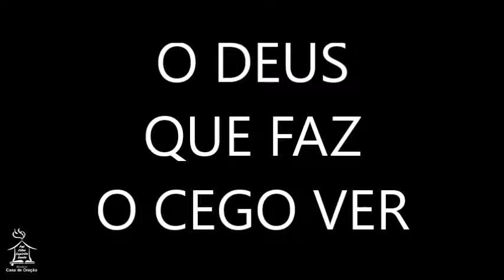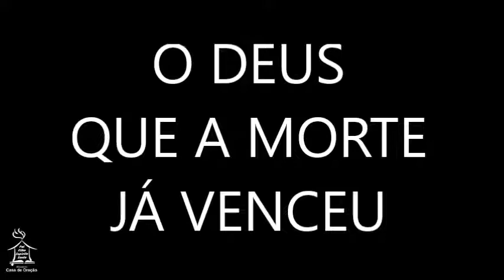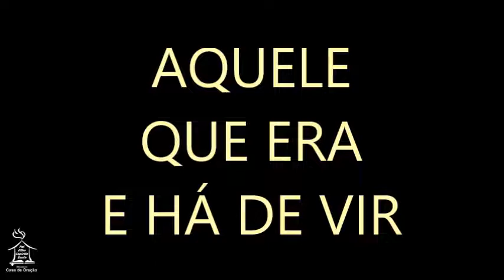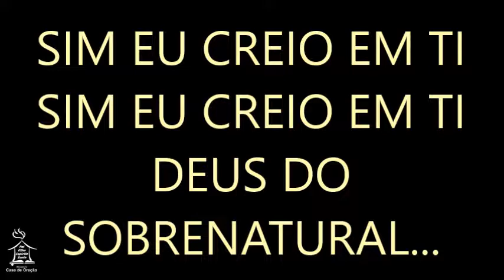MILAGRES - Juliano Son (playback)